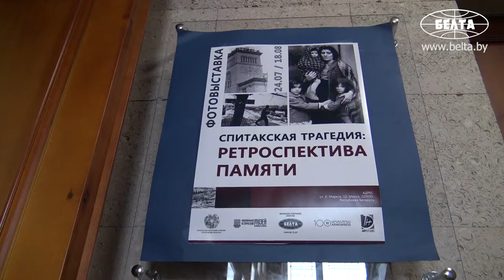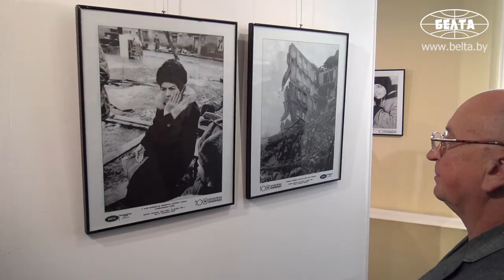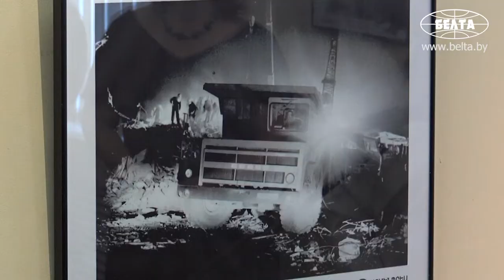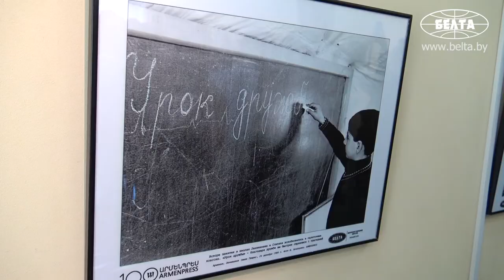Фотовыставка "Спитакская трагедия: ретроспектива памяти" открылась в Минске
Ретроспективная фотовыставка информационных агентств БЕЛТА и АРМЕНПРЕСС о Спитакском землетрясении открылась 24 июля в Минске.